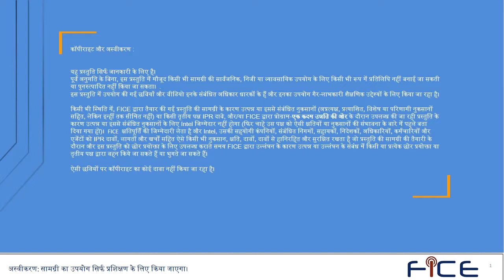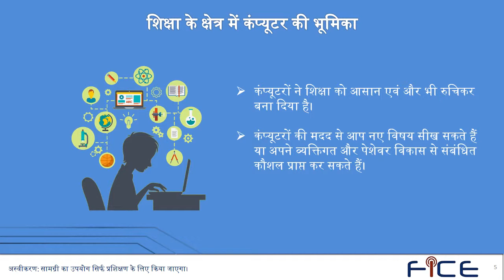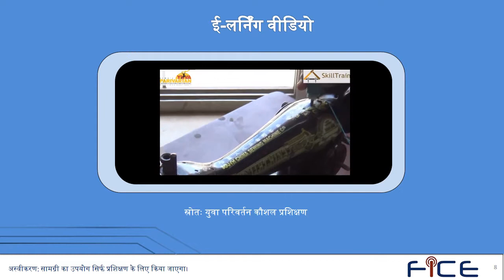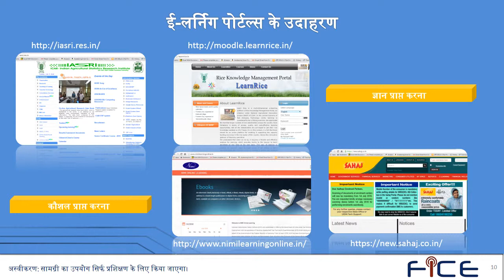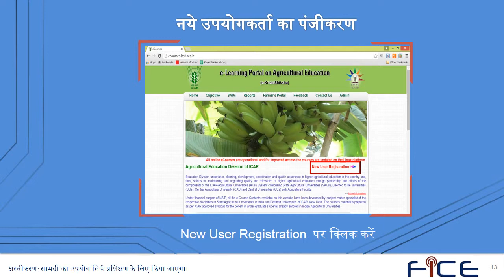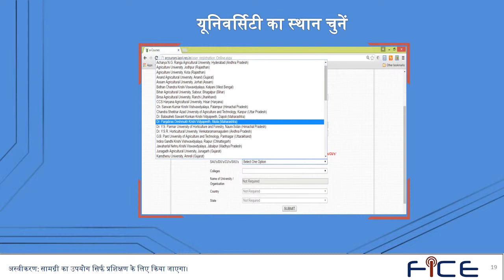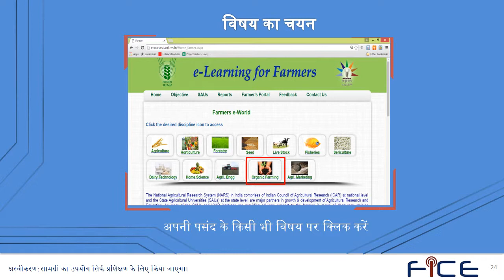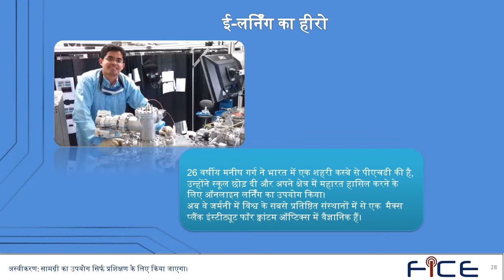Digital literacy - elearning training in Hindi